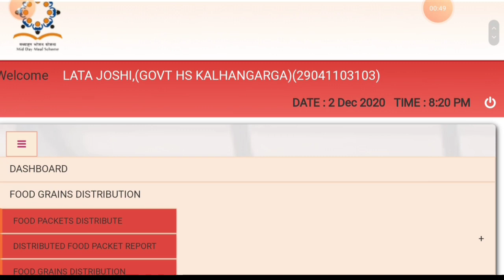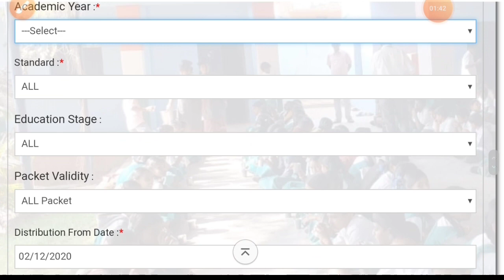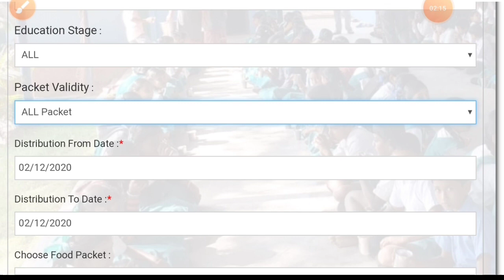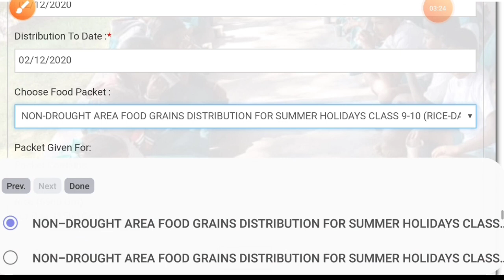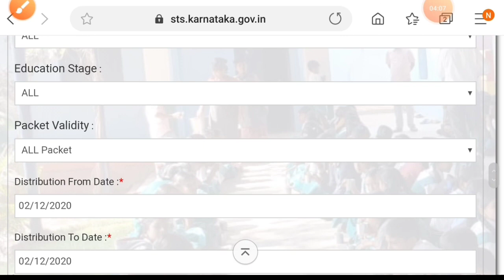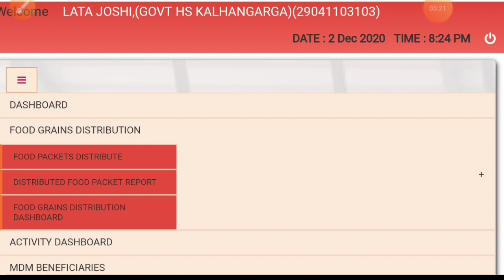Mid Day Meals Karnataka॥How to Edit the Food Distributed Information Which was Already Submitted॥MDM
RAGHAVENDRA KHODAMPUR

it is a educational channel.in this channel we update the information related primary,highschool,puc,degree,diploma and many more.

along with this we update the videos related to science subject of class 4th standard to 12th standard.

we upload the the content related to teacher eligibility test(TET) That is content discussion ,question paper analysis and answer key.

we discuss important topics which may ask in TET exam primary teacher appointment and GPT teacher appointment.

along with this we update information related to teacher transfer process.student scholarship process.

here we update the information related to student tracking system(SATS KARNATAKA).

WE update information related to textbook ,DSERT Karnataka,Mid day meal programme,uniform ,shoes and socks, etc.

sslc examination related information will be updated such as exam date hall ticket evaluation details (KSEEB Karnataka)

we update the information such as nishtha online training,diksha,teacher information software,computer litrecy test,TDS,